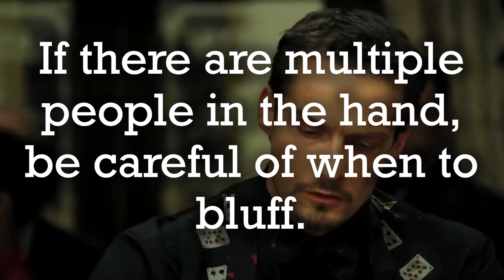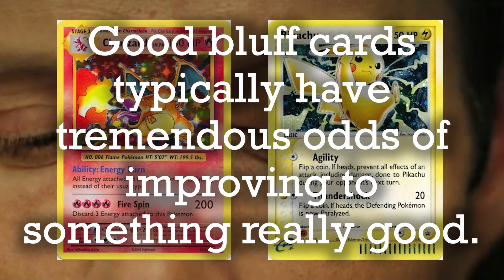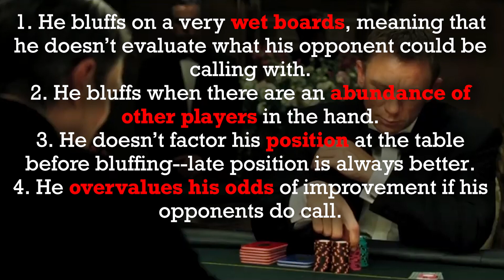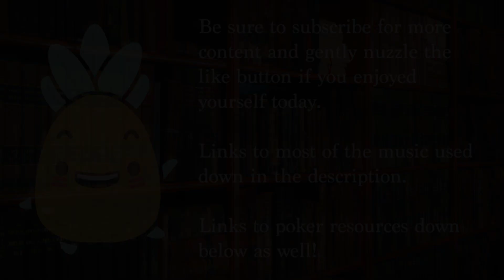Poker Lessons from Casino Royale [or, how to bluff like a total amateur]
Are there any poker lessons might we be able to take from Casino Royale? Surprisingly, there are many, but they might come from some unexpected places...

This video is Episode 2 of a 30 or so part series. They're highly addictive videos with easily digestible material.

If you like my stuff, you'll probably enjoy Jonii's stuff too (I'd recommend his checking out his stuff on the Super Monkey Ball franchise):

Games have a miraculous way of making the world seem just a little brighter. Have yourself a splendid day.